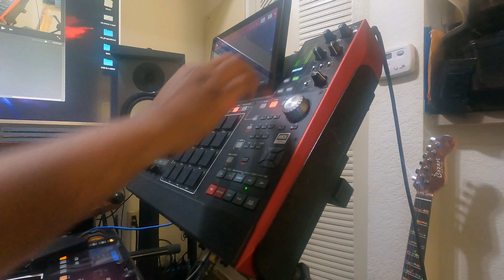AKAI MPCX FLIP THAT SAMPLE TUESDAY 2021#akai S1:E7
Be sure to stop by all the other beat makers channels that are also flipping this same sample. Links to there Flips are below